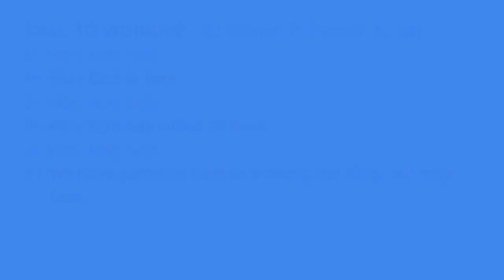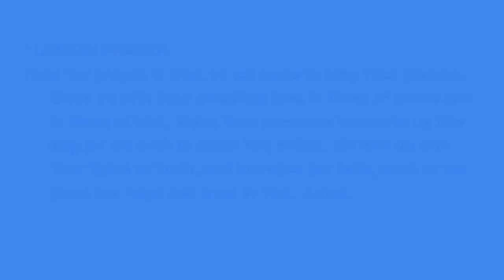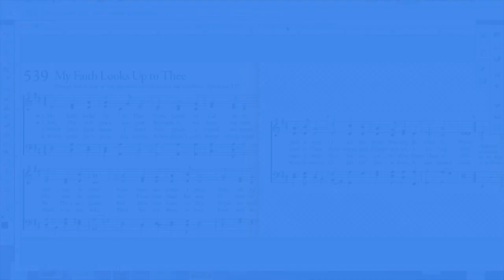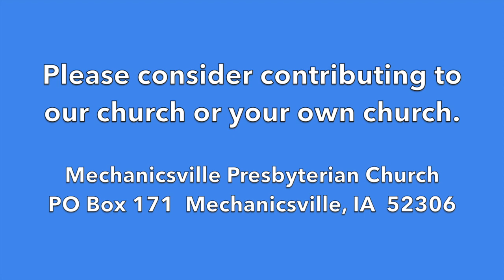October 24, 2021 Mechanicsville Presbyterian Church Service